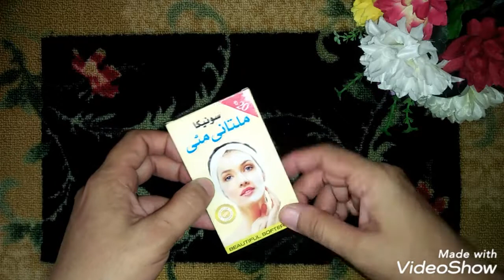multani mitti face pack ! Face pack for Fair And glowing skin at Home